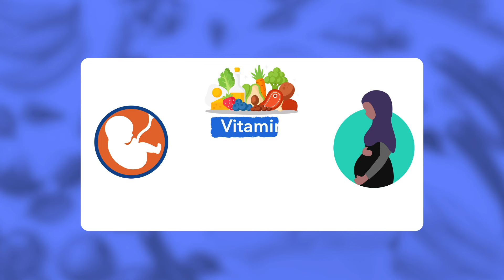Nafaqada Hooyada Iyo Dallaanka .